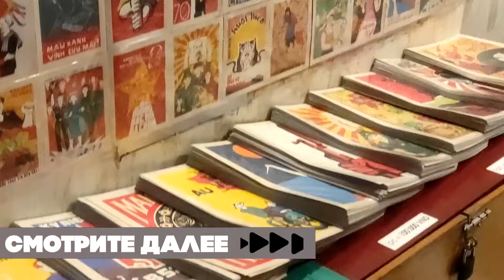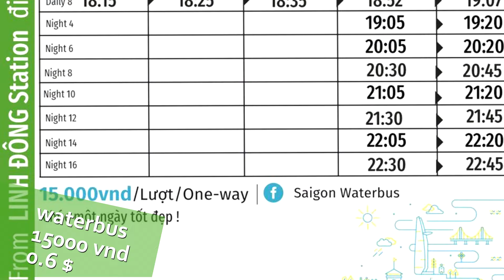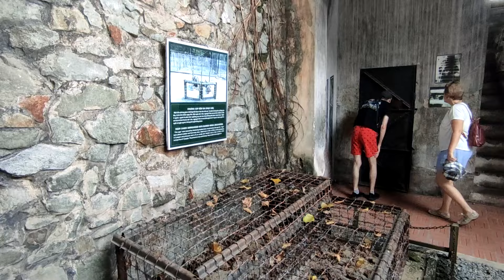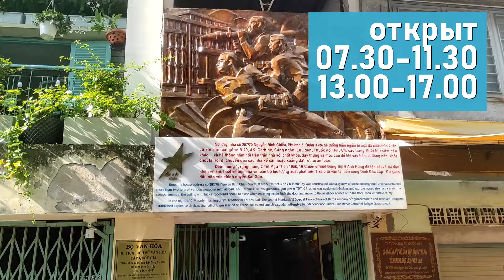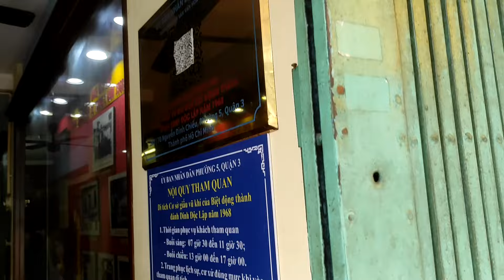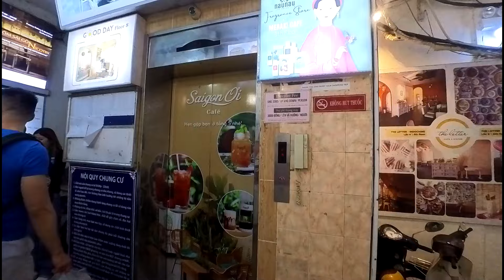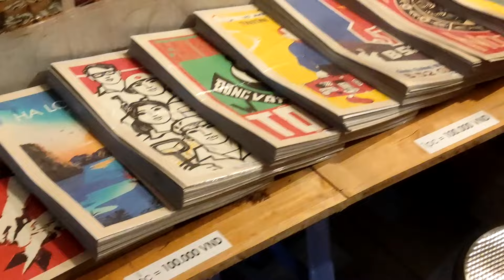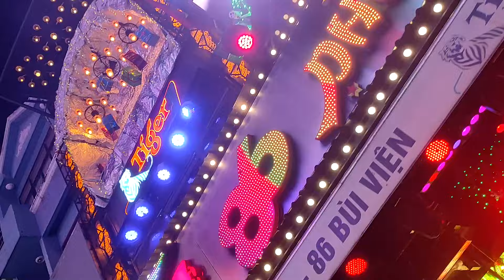Вьетнам. Хошимин. От подпольного музея до бесшабашной БуВиен Что посмотреть в Сайгоне.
Путешествие во Вьетнам на остров Фокуок. Обзоры отелей, интересных мест, рынков, пляжей, как добраться и другая полезная информация. геометка бункера с оружием